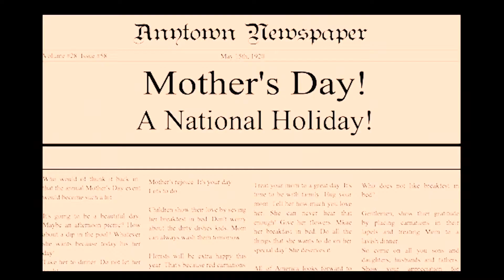ShockYa's Exclusive Crappy Mothers Day Trailer Premiere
ShockYa is exclusively premiering the trailer for director Dan Karlok's comedy, 'Crappy Mothers Day.'